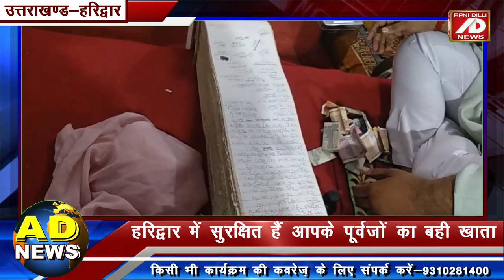हरिद्वार में सुरक्षित हैं आपके पूर्वजों का बही खाता